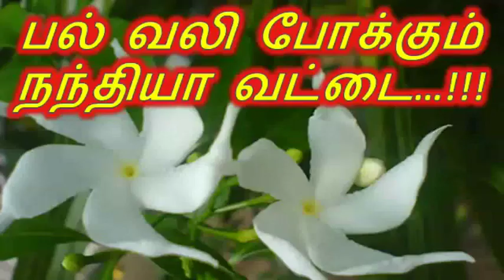பல் வலி போக்கும் நந்தியா வட்டை....!!!!